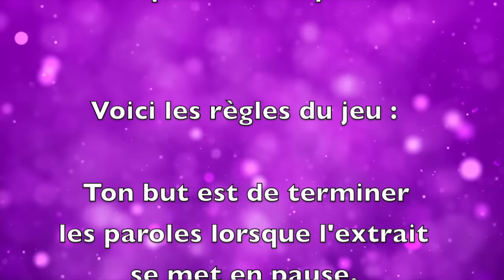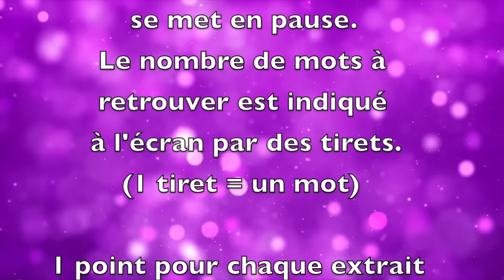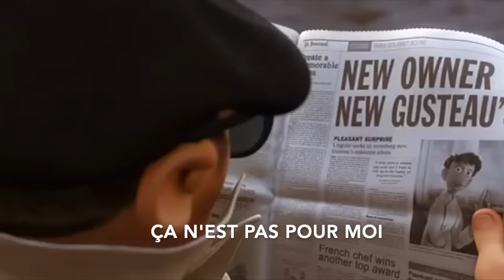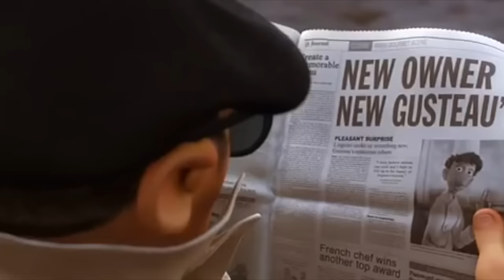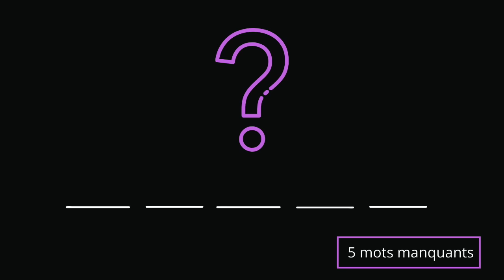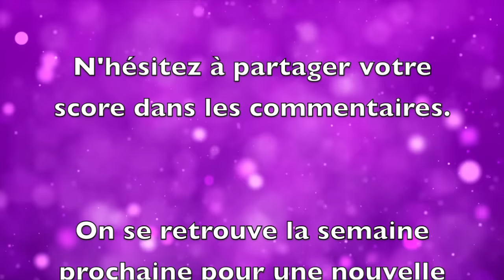N'oubliez pas les paroles Disney | 20 Extraits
Bienvenue dans notre premier N'oubliez pas les paroles spécial Disney !

Les règles sont simples ; lorsque l'extrait s'arrête, vous devez retrouver les paroles manquantes (un tiret représente un mot).

Bon amusement !
Et n'hésitez pas à mettre votre score dans les commentaires 😉

🎥 Tous les extraits appartiennent à Walt Disney Records